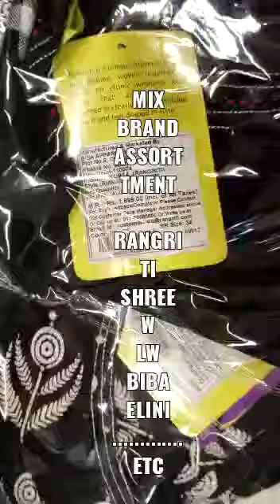Biba kurtas @550/-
Biba/ Rangriti kurtas@ 550/-